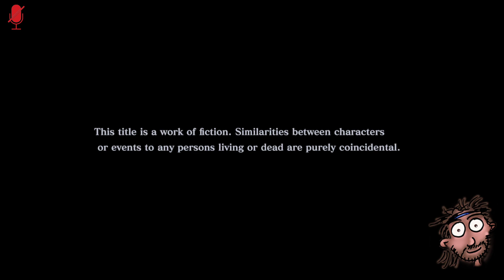¡Vuelven estilo anime chibi y sistema de combate nuevo! :) | Persona 5 Tactica | Gameplay Español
En este gameplay en español jugaremos a Persona 5 Tactica

Agradecimientos a ► Plaion, deadgoodmedia

▬▬▬▬▬▬▬▬▬ MI PC ▬▬▬▬▬▬▬▬▬
► CPU: Intel Core i9,9900K 3.6 Ghz
► Placa Base: Asus Rog Maximus Hero XI (Wi,Fi)
► Ram: 32GB Corsair Vengeance LPX DDR4 3200
► Tarjeta gráfica: NVidia GeForce GTX 1080 Ti
► Discos Duros: 2 x HDD Barracuda 2TB, 1 x Samsung EVO 970 250MB
► Fuente de alimentación: Corsair RM1000 80 Plus Gold modular
► Cooler: Scythe Ninja 5
► Monitor: LG 22”
► TV: LG 22”
► Micrófono: Samson C01U Pro Mic
► Headset: Trust Quasar
► Ratón: Razer Naga Hex V2
► Teclado: Logitech K270
► Webcam: Logitech Webcam c930e
► Torre: Corsair Carbide 200R
► Capturado con: OBS Studio